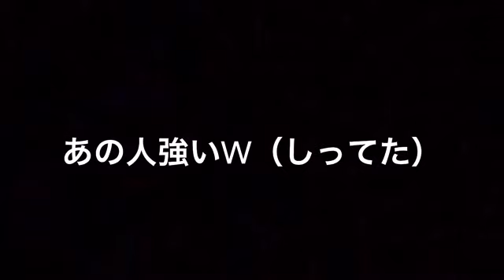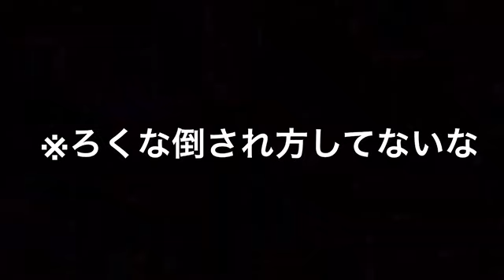【ゲーム検証】ノラネコ戦車onlineで猛者を倒すことはできるのかww（前編）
前編でございます。
今回検証させていただいたゲームはノラネコ戦車onlineというゲームです。
このゲームはスマホであれば各ストアからインストール可能です。
ぜひみなさんもプレイしてみてくださいね！